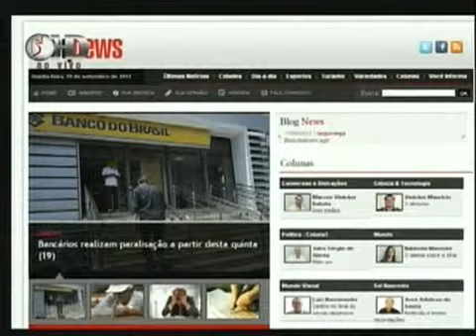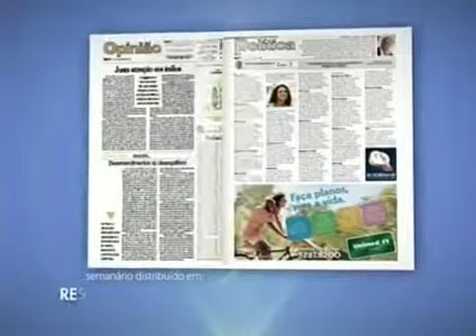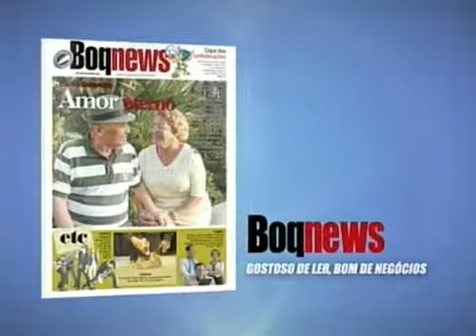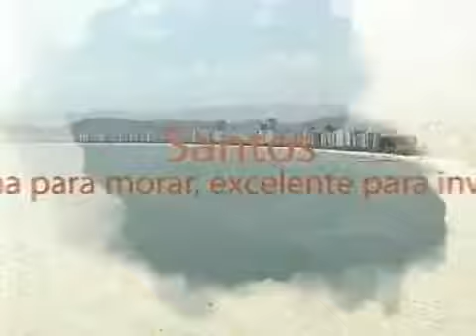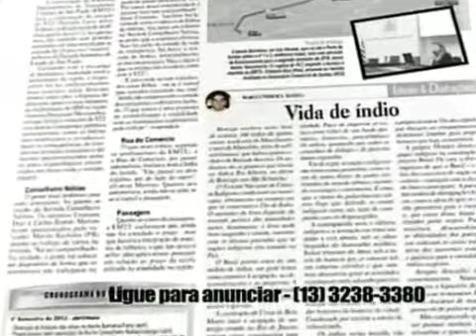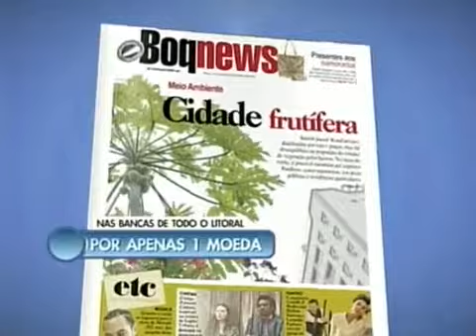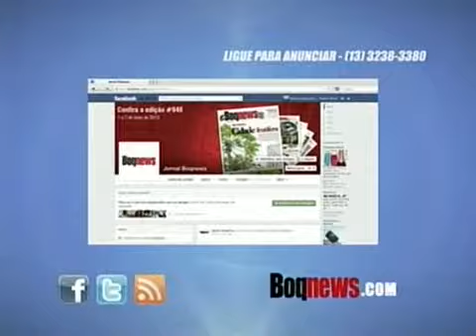Rubens Amaral no Jornal Enfoque 19/09/2013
Rubens Amaral participa do Jornal Enfoque, da Santa Cecília TV, no dia 19/09/2013. Apresentado pelo jornalista Francisco La Scala Júnior, o programa também recebeu o médico oftalmologista Gustavo Grottone.